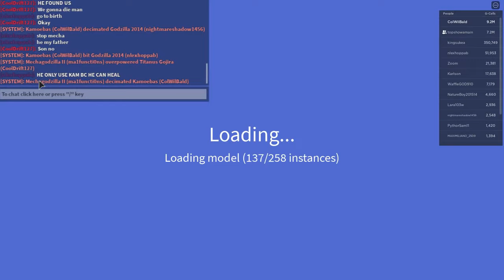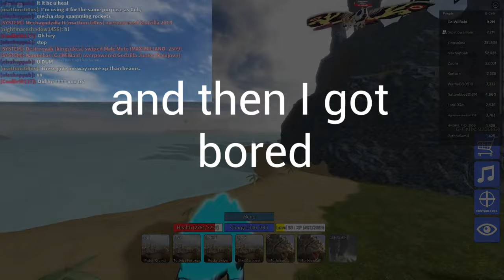Kamoebas vs. Toxic Godzillas - Kaiju Universe